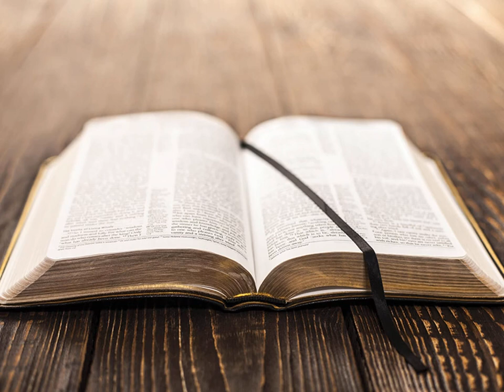La Deuxième Épître de Paul aux Corinthiens Chapitre 1 - Lecture De La Bible En Audio Français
Lecture audio de 2 Corinthiens, la deuxième Épître de Saint Paul aux Corinthiens, chapitre 1, selon la Bible King James française, à écouter en entier en ligne, traduction fidèle du nouveau testament en audiobook français gratuit au format MP3.